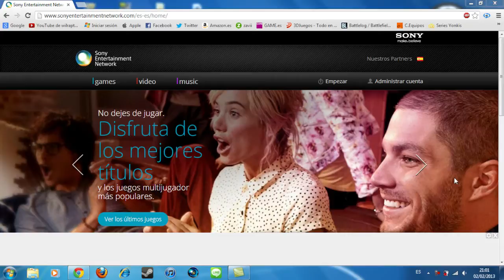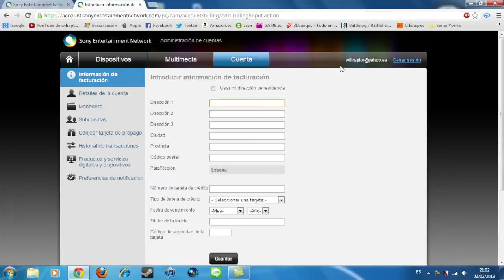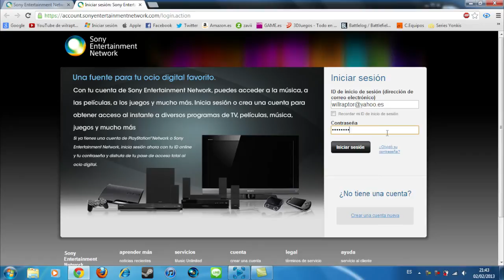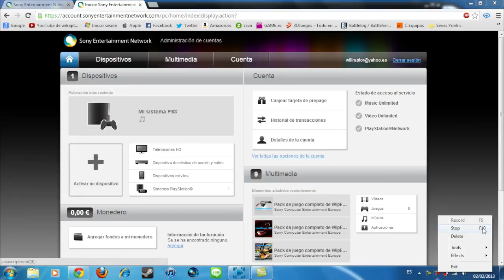Desactivar y Activar sistemas de PlayStation 3,PsVita o Psp Tutorial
Aquí os enseño como desactivar y activar cuentas en nuestros sistemas de playstation 3,psvita o psp,espero que os sirva el tutorial,si es así un like y un favoritos ayudan mucho,si me ves por primera vez no dudes en suscribirte para muchos más vídeos.

Para gameplays,unboxings y tutoriales

Para Quicks Scope,pequeños clips y demás dos grandes canales.